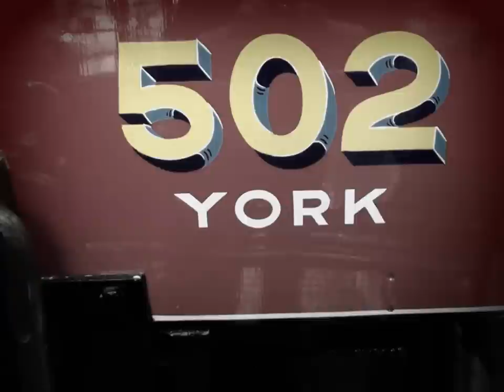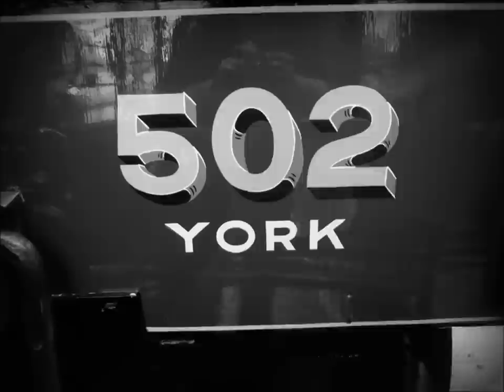Flying Scotsman Wartime Black NRM 2011 Edit Old Fashion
This is a collection of my best photos of the Flying Scotsman from the 28th of May 2011 taken on my Fujifilm Finepix S2950 and the photos added together with Windows Movie Maker
Any comments please add them and theres more videos to come